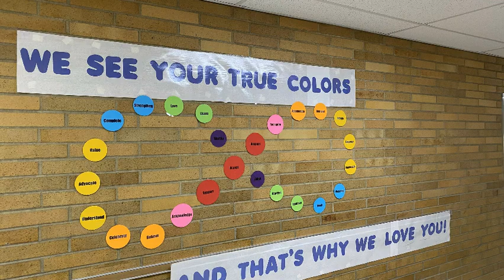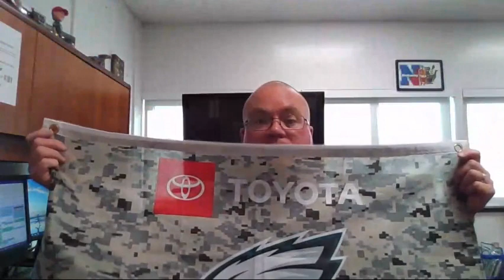Hawk TV 4 20 Day 2